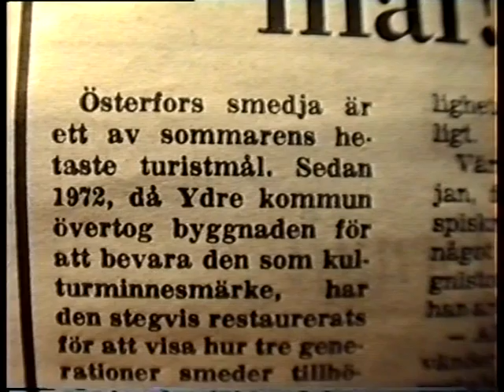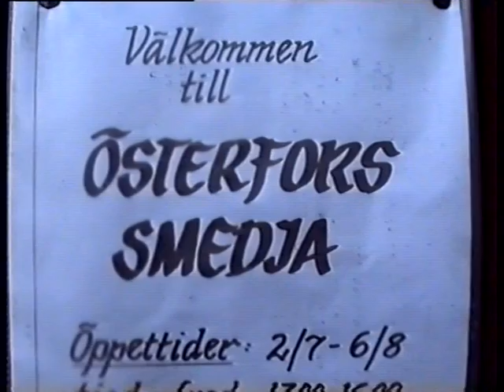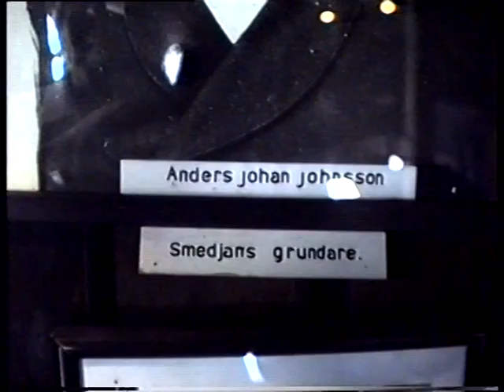ÖSTERBYMO SMEDJAN ETT HETT TURISTMÅL 1988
Österfors smedja, Österbymo I tre generationer drevs smedjan fram till
slutet av 1960 talet då detta unika hantverksmuseum skapades.
Erik Hellberg/Elis Karlsson.